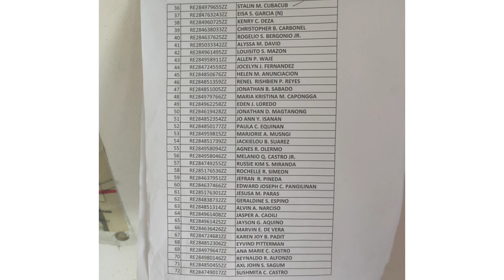Listahan ng mga may Cheque sa Post Office!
Kung di ka makapunta sa SSS or Post Office watch this baka kasama pangalan mo sa may cheque na for SSS calamity Loan.